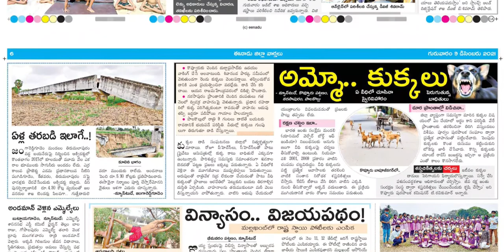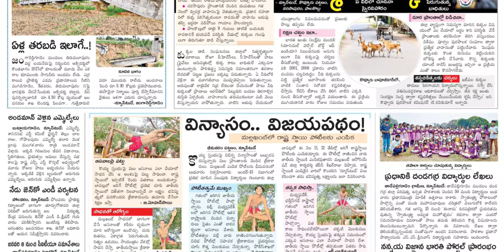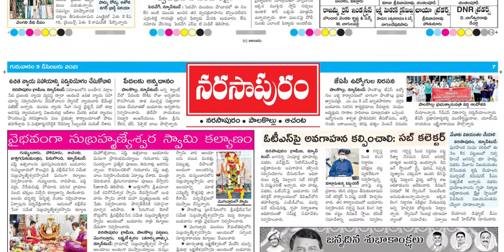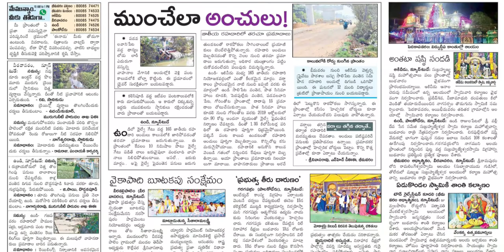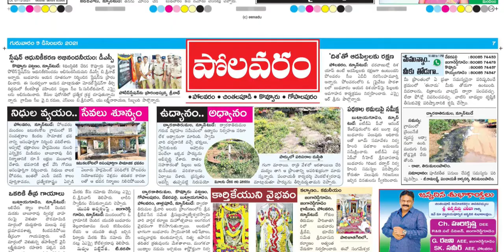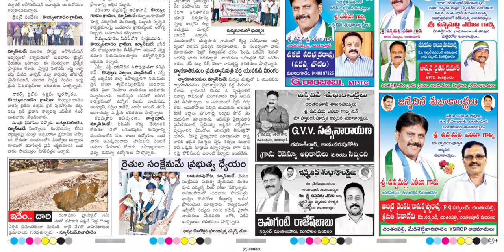EENADU WEST GODAVARI DISTRICT 9 DECEMBER 2021 THURSDAY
Telangana news
Ap news
Cricket news
Sports news
Cinema news
Bussines newspaper
Crime news
Chaduvu paper
Education newspaper
Eenadu antharyaami
Antharyami eenadu
Telugu antharyaami
Apprentice jobs
Vasundara paper
Eenadu vasundara
Eenadu karimnagar
Haaybujji paper
Prathiba
Eenadu pratibha newspaper
Prathiba paper
New intiatives by politicians
Telugu news
Gk questions